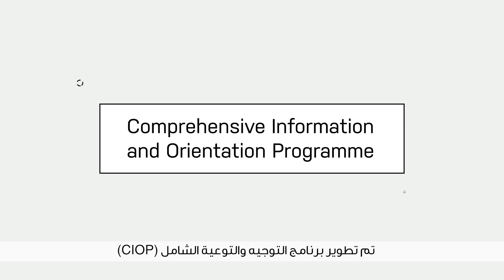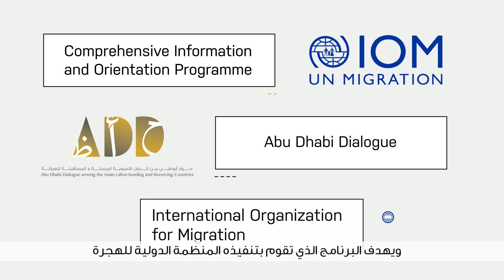IOM - Comprehensive Information and Orientation Program- CIOP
Animation Production and design by bMedia Bahrain
YEAR: 2019
CLIENT: International Organization for Migration (IOM)
Producer: Vivian Pinto
Director: Slobodan Milivojevic Bobansky